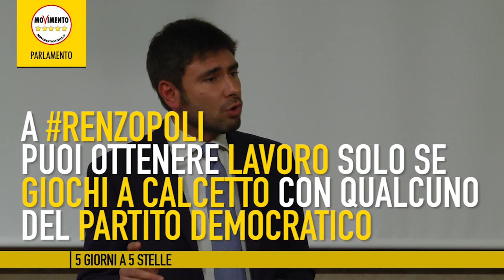5giornia5stelle del 14 aprile 2017